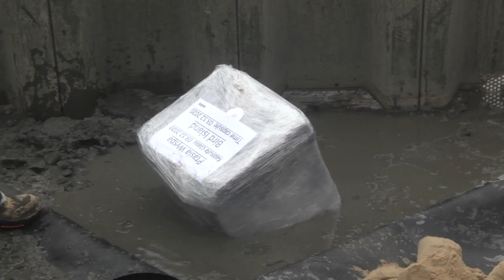Kapsuła czasu na Ptasiej Wyspie